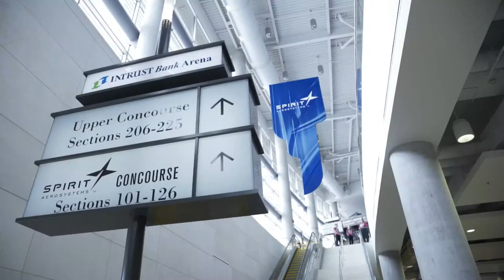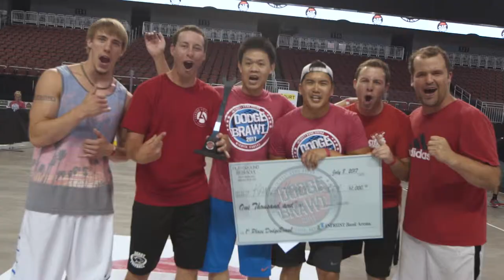Dodge Ball Tournament at Intrust Bank Arena | Dodge Brawl | Wichita, Kansas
Stakes are high and the pain is real. Its that time of year where we all grab our wrist sweatbands, pull up our tube socks, and find our childhood. Its Dodge Brawl!